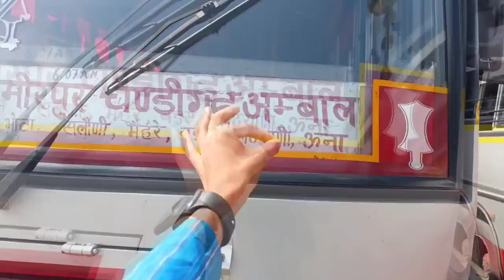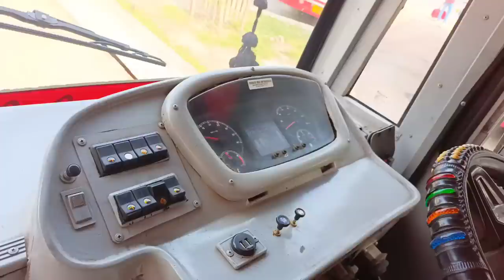जब लग गई पंजाब रोडवेज VS HARYANA रोडवेज की Race SKILLED Sardarji Driving Punbus Chandigarh To Ambala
I HOPE YOU GUYS ENJOYED THIS VLOG JOURNEY:

CHANDIGARH TO AMBALA CANTT
PUNJAB ROADWAYS

IF YOU HAVE ANY QUESTIONS THEN ASK IN COMMENT

Punbus
Punjab Roadways
PRTC
Roadways
Bus
Chandigarh to Delhi
Chandigarh to Ambala Punjab Roadways
Bus journey
truck driving
race
Punjab Roadways vs Haryana Roadways
Haryana Shakti
Haryana Roadways Bus
Punjab Roadways Bus Driving
fastest bus driving
DELHI airport to Jalandhar
Roadways Bus Journey
Punbus Volvo
Bus journey Vlog
Indian Roadways
Punjab govt
Buses of Punjab
Truck driving Indian
Volvo bus journey
Haryana Shakti
Haryana Roadways Bus journey
Bus simulator